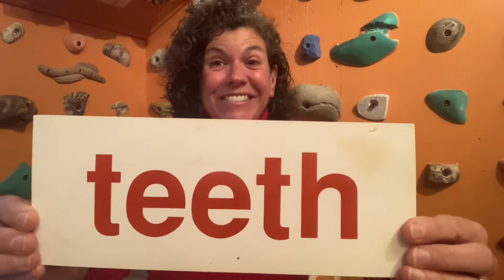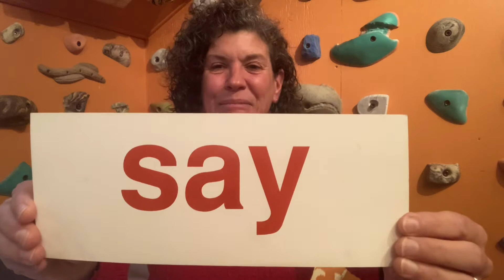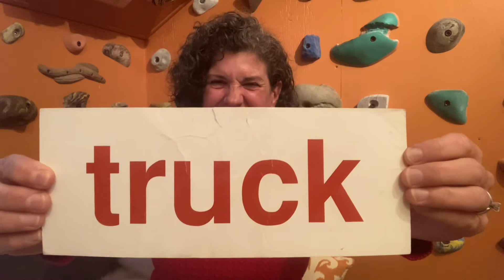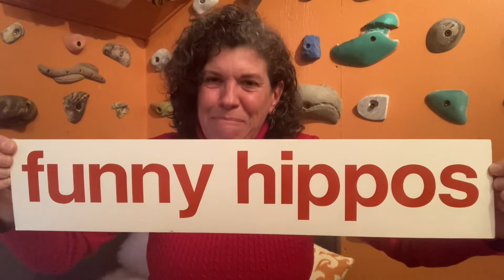Baby/Children Reading Words and Happy Holidays Song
In this videos, we read ten words and sing Happy Holidays. So fun!!